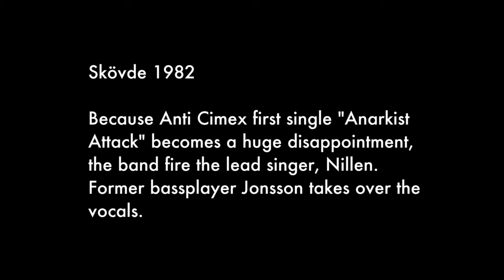Anti Cimex - Under Construction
Promo clip from the forthcoming documentary about Anti Cimex.